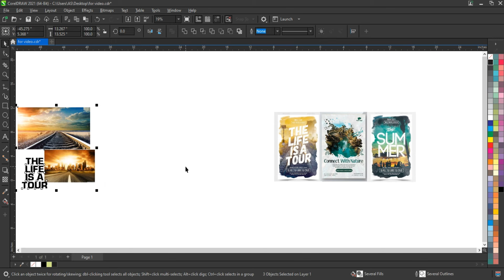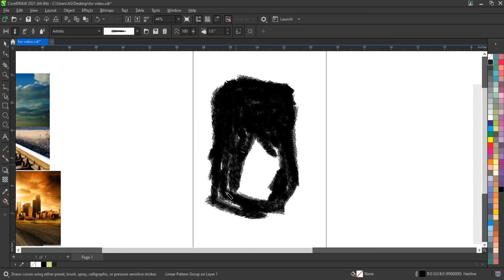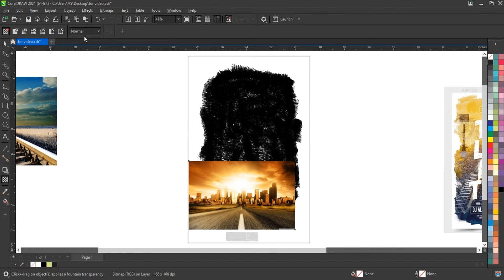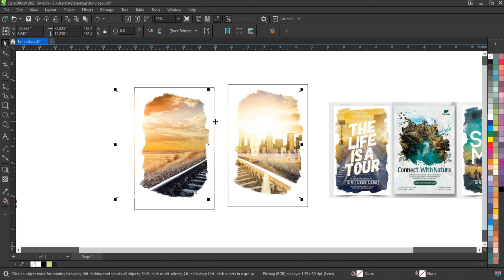How to Create Brush Stroke Effect in Coreldraw - Creative Techniques for Beginners - Ahsan Sabri